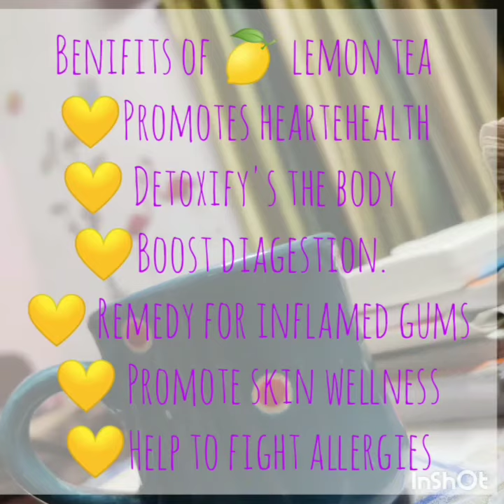Vitamin and minerals tea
Hello friends today while making tea for myself I thought why not share it with you 🍋 lemon tea which contains all the vitamins and minerals it's really a magical tea it lots of health  benifits do try lemon tea once I am sure you gonna love it 😉